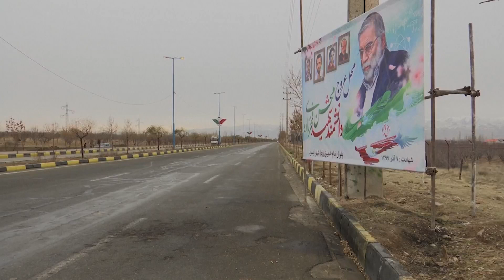خيانة من الداخل.. مفاجأة باغتيال العالم النووي الإيراني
خيانة من الداخل.. وزير المخابرات الإيراني يكشف عنصر بالقوات المسلحة قدم الدعم اللوجستي لمنفذي عملية اغتيال فخري زادة